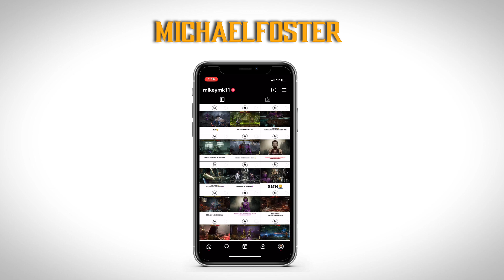Klassic Tower Q&A with MILEENA!! Mortal Kombat XL Gameplay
Goodness I haven't played Mortal Kombat X in yearssss! But in today's video I answered a lot of your questions that you asked me a while back on an instagram poll. Sorry if the video is a bit out of sync at the end, for some reason the editing software I use was glitchy but luckily I can get it fixed.

-Wanna see more? my instagram links are just underneath the dotted lines for ya!